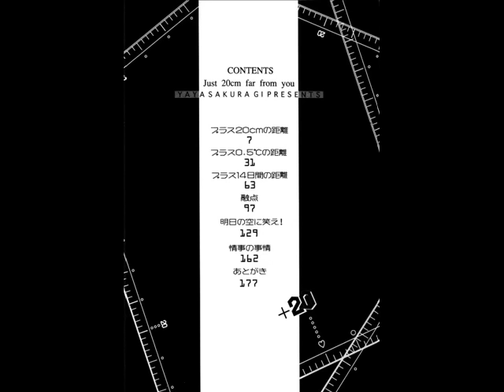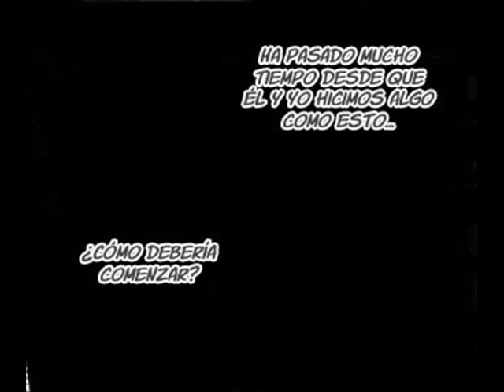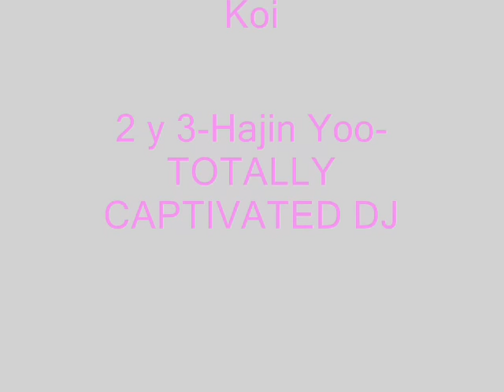Tsuyu Plus 20cm cap01 2 3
YAOI (BOY X BOY LOVE) By Sakuragi Yaya
pic final:1- Mieko Koide -Shinnyuu Kinshi no Koi
2 y 3: Hajin Yoo-TOTALLY CAPTIVATED Dj (Espiandolos Totalmente)
si no es marilyn manson! para "variar" he tenido q cambiar la cancion...